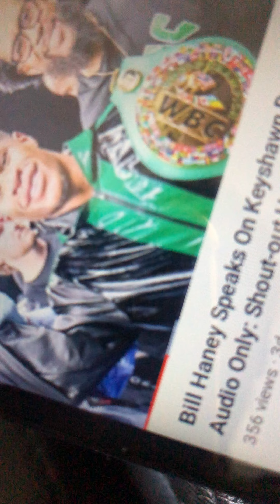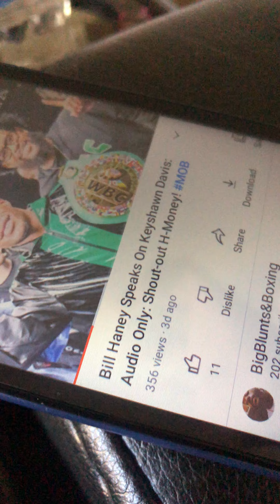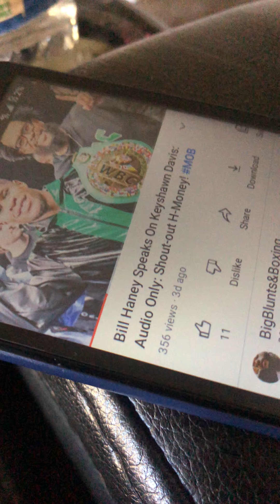Bill Haney taps in up on Shakur Stevenson,Keyshawn Davis about devin Haney fight